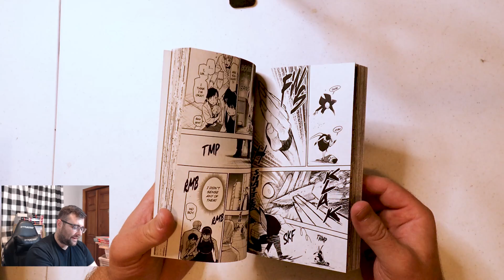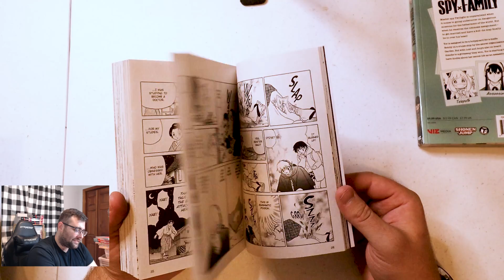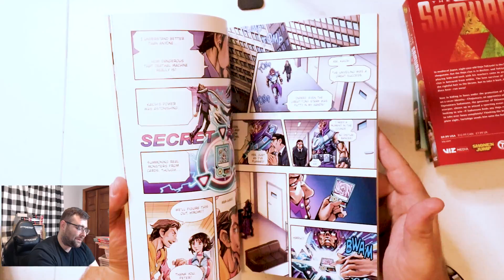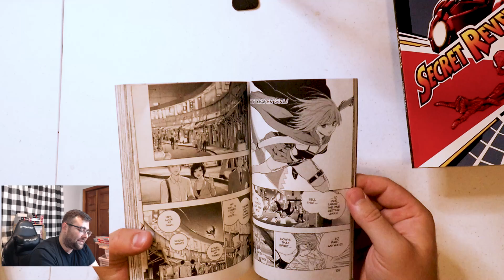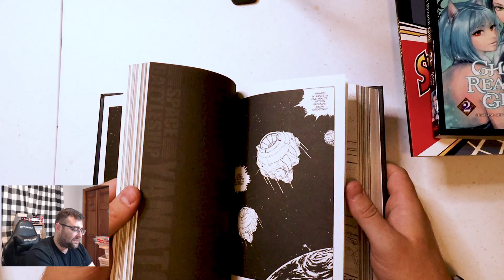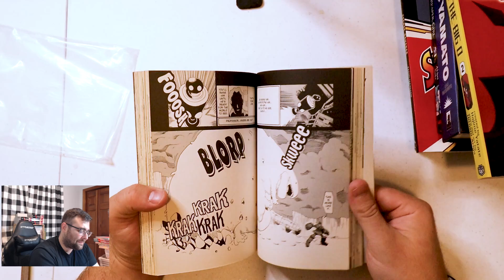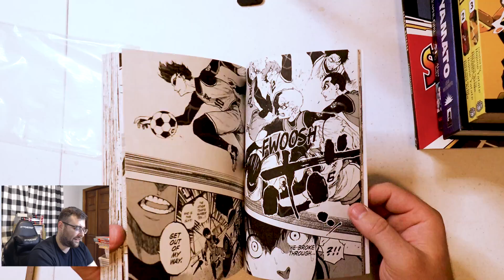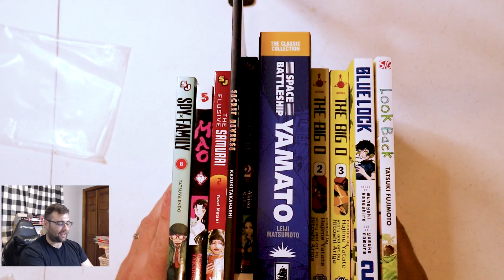Fujimoto's "New" One Shot! Assassin x Family?! September Manga Reading Log Week 4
DID FUJIMOTO DO WRONG OR WAS IT ASSASSIN x FAMILY?! WHY IS MY THUMB DOWN!?!